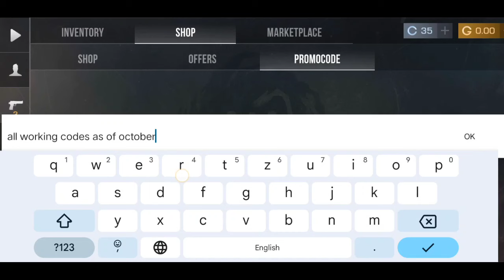*HALLOWEEN CODES🎃 ALL WORKING CODES IN STANDOFF 2 PROMO CODES 2024 | STANDOFF 2 CODE